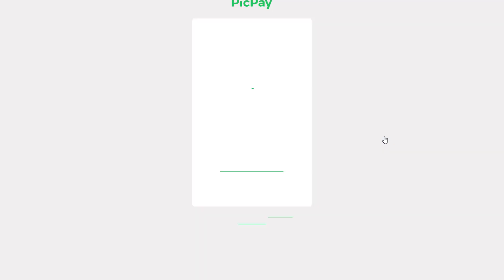[DDTANK BRASIL] S3 ATUALIZOU! CHEGOU SUBLIMAR E AVANÇO!!!! DISPARAMOS NO FC!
APP ROXO : SAMMYFATTAL1O